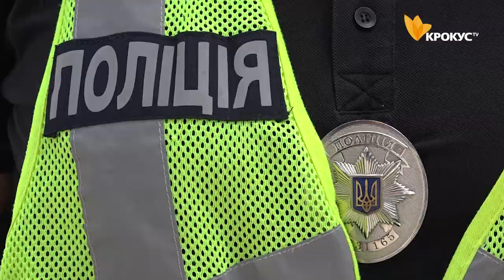Акція "Відповідальний пішохід" у Білій Церкві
Білоцерківські патрульні провели традиційну акцію, якою нагадали, пішоходам про те, що увага - запорука безпеки.